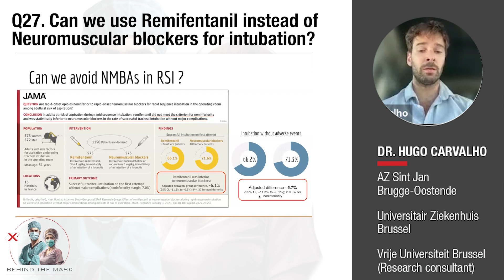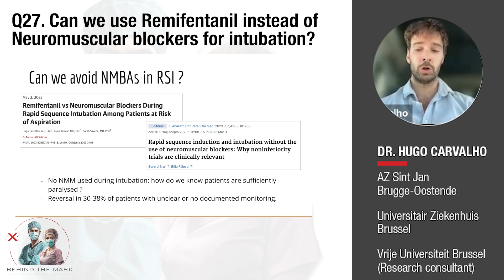Q27. Can we use Remifentanil instead of Neuromuscular blockers for intubation?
Remifentanil vs. Neuromuscular Blockers for Intubation: Breaking Down the Latest Medical Study

In this informative video, we delve into a fascinating medical study published earlier this year, exploring the use of Remifentanil for intubation. We ask the key question - could we avoid neuromuscular blocking agents, with their potential side effects of residual paralysis and post-operative pulmonary complications, by using Remifentanil instead?

This study aimed to understand whether intubating with Remifentanil, as opposed to neuromuscular blockers, would lead to an equivalent or better success rate on the first intubation attempt and have similar adverse events.

The results, however, revealed that Remifentanil was inferior on both counts. The findings did not reach the defined non-inferiority margin, but our discussion also highlights some limitations of this study, including timing of administration and monitoring issues.

Learn about the ways in which even large-scale studies in high-impact journals can sometimes overlook optimal monitoring techniques.